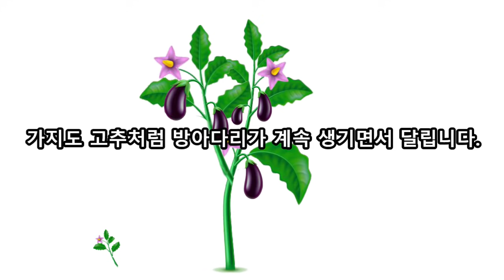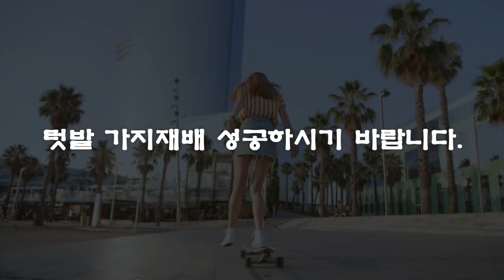가지 심고 한포기에서 100개 따먹는 재배방법 Techniques for growing branched fruits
텃밭에서 가지 한포기 심어 100개 수확하는 재배 기술과 방법을 공유합니다.
We share the cultivation techniques and methods of planting a single branch in the garden and harvesting 100 plants.